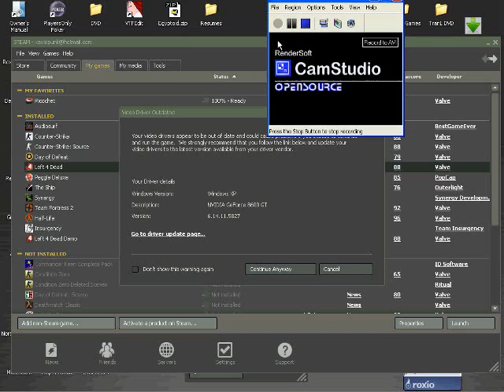Left 4 Dead (PC) - No Mercy. Chapter 2: The Subway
The L4D fun continues. Sorry about the choppyness, I promise that when I finish finals next week I will seriously look into finding an alternative to this horrible recording method. It would almost be better if I just did it with my video camera, lol, i'll see if that option works at all.